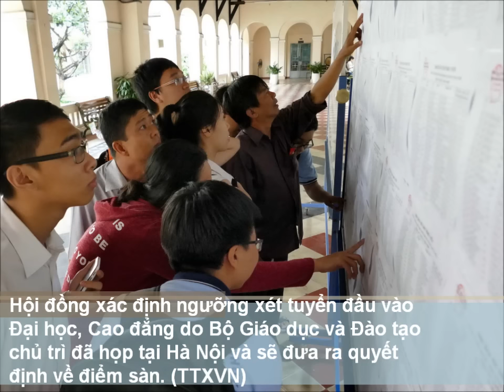Điểm tin Hà Nội chiều 28/7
Theo Tổng Công ty Vận tải Hà Nội, trong 6 tháng đầu năm, toàn hệ thống xe buýt của đơn vị đã vận chuyển được trên 166 triệu lượt hành khách.